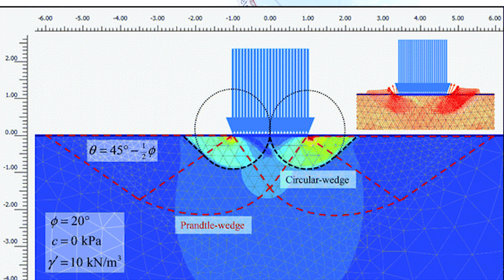โยธาน่ารู้ EP 12 Stone Column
โครงการนี้เป็นการก่อสร้างถังเก็บน้ำมันขนาดใหญ่บนพื้นที่มาบตาพุดซึ่งเกิดจากการถมทะเล ดินมีลักษณะเป็นทรายแต่มีมวลละเอียดปะปนค่อนข้างมาก เจ้าของโครงการเลือกใช้stone column ในการปรับปรุงชั้นดิน ขนาดเส้นผ่านศูนย์กลางประมาณ 1 เมตร ระยะห่าง 2.1 เมตร รูปแบบของ stone column เป็นแบบสามเหลี่ยม...